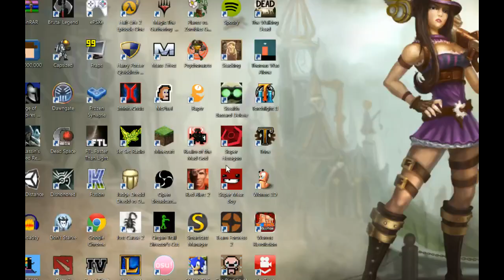Connor Clayton vs Corey Alexander - 1v1 Round 2 - Winner's Bracket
Connor Clayton (Rekkoning)
vs
Corey Alexander (Equilure)
Both players fighting to stay in the comfort zone of the winner's bracket in this second round match. Full match in this stream.